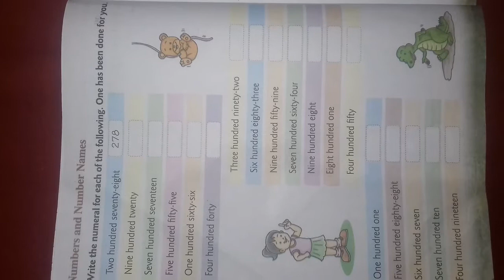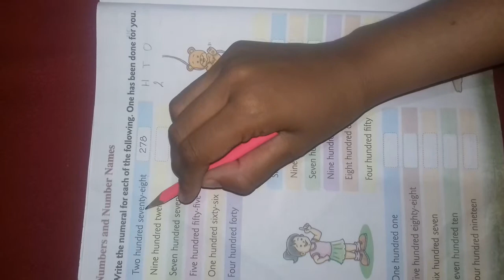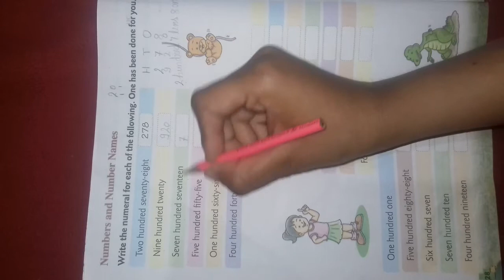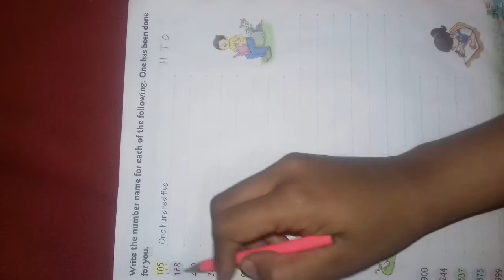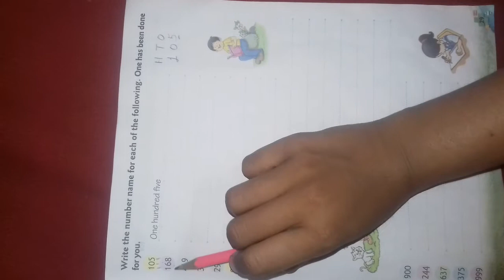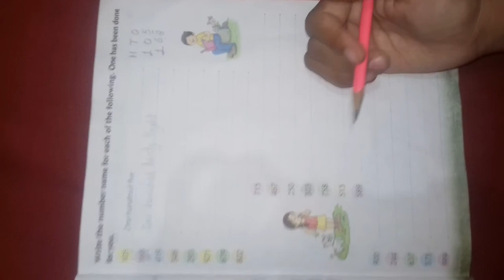Number and number names